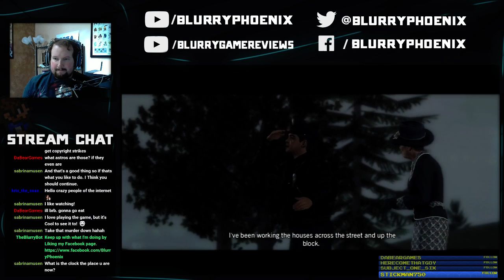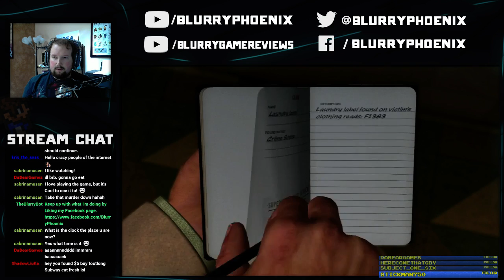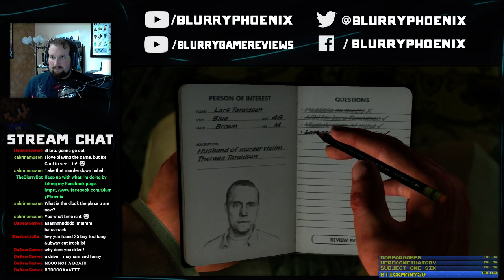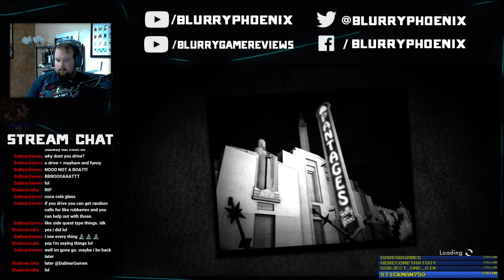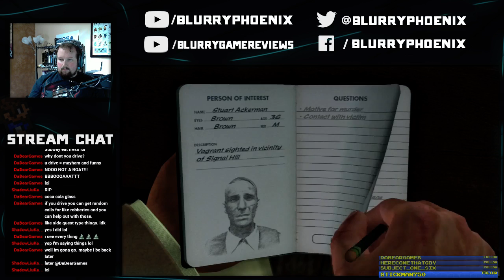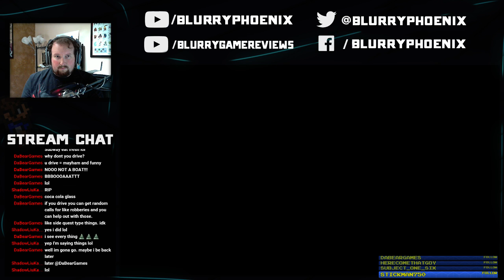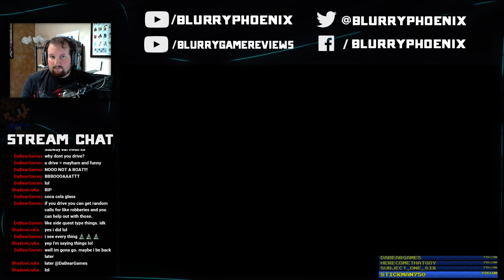Twitch Livestream | The White Shoe Slaying | L.A. Noire (Pt. 7)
Finally closed the Silk Stocking Murder case.  If I hadn't talked as much in the last part, it probably would have been over in that one, but oh well...   In this case, it's a very similar MO, but it has very distinct differences too.